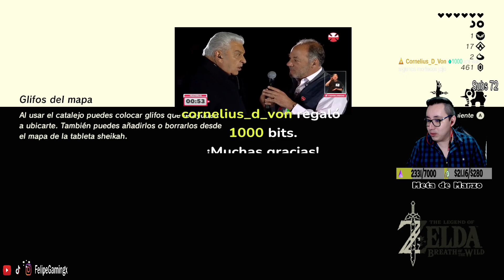The Legend of Zelda: Breath of The Wild | Capítulo 4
Bestia divina '' Vah Medoh''